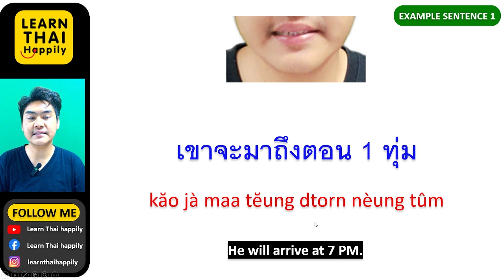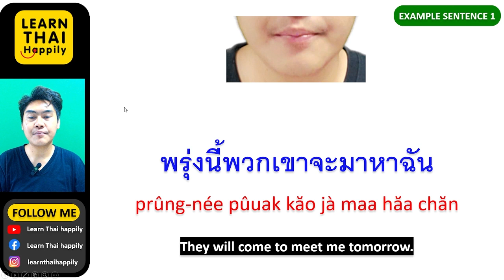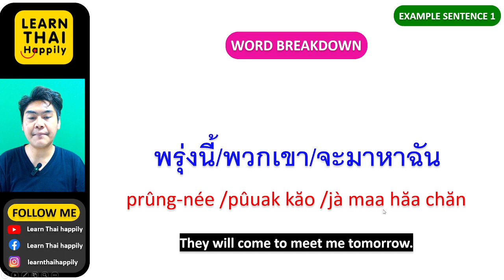Learn Thai EP 715 : Phresal มา that Thai people use in daily life [MEDIUM]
มาจาก
maa jàak
[to] come from
ฉันมาจากประเทศไทย
chăn maa jàak bprà-têt tai
I come from Thailand.

มาถึง
maa tĕung
[to] arrive at
เขาจะมาถึงตอน 1 ทุ่ม
kăo jà maa tĕung dtorn nèung tûm
He will arrive at 7 PM.

มาหา
maa hăa
[to] come to meet
พรุ่งนี้พวกเขาจะมาหาฉัน
prûng-née pûuak kăo jà maa hăa chăn
They will come to meet me tomorrow.

มานี่
maa nêe
[to] come here
มานี่ ฉันอยากคุยกับคุณ
maa nêe · chăn yàak kui gàp kun
Come here, I need to talk to you.

มาสาย
maa săai
[to] come late
อย่ามาสาย
yàa maa săai
Don't come late.